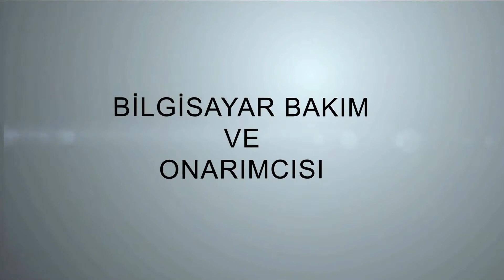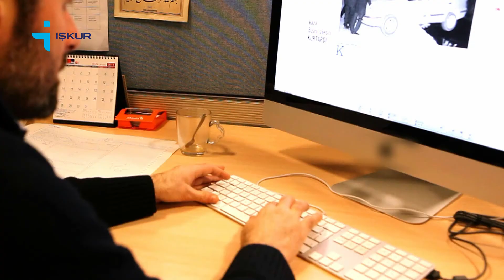Meslek Tanıtım Filmleri-Bilgisayar Bakım ve Onarımcısı